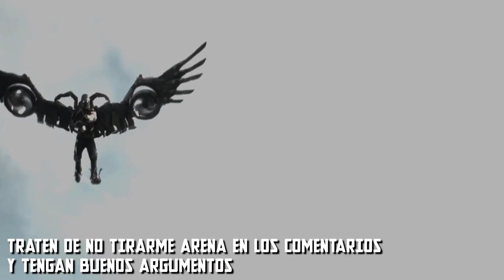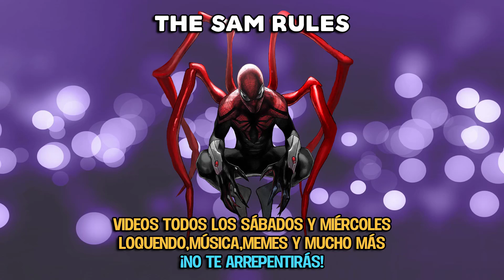ANÁLISIS | Los 3 Spider-Man en el cine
Spider-Man, o también conocido como El Hombre Araña es, es un personaje de Marvel que ha tenido sus idas y venidas en el cine; pues tuvo 3 reinicios y cada uno generó su propia base de fans. Todos los fans repiten una misma pregunta ¿Cuál Hombre Araña era el mejor en el cine? En este vídeo trataré de responder esta pregunta.